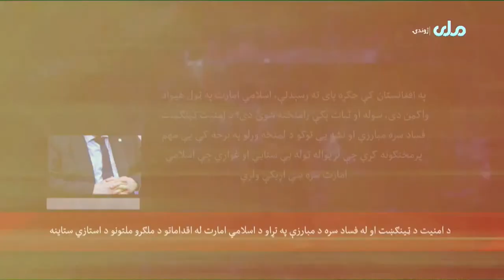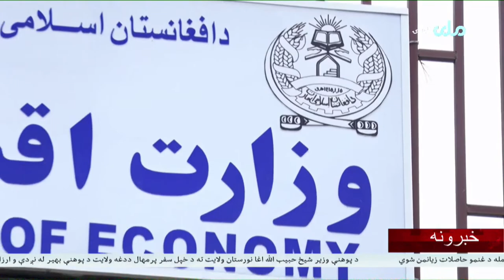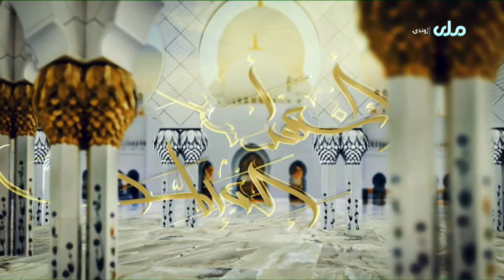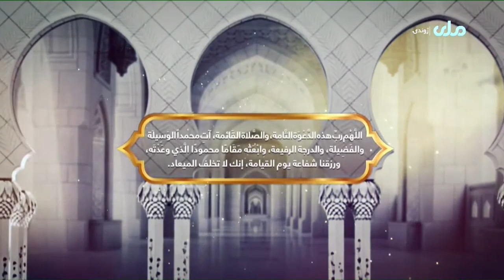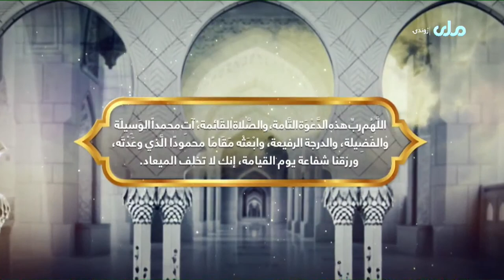RTA Pashto News | د ماښام اوو بجو خبرونه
RTA Afghanistan is the state-owned television channel in Afghanistan, launched in
1977. It is the country’s first and one of the news channels.